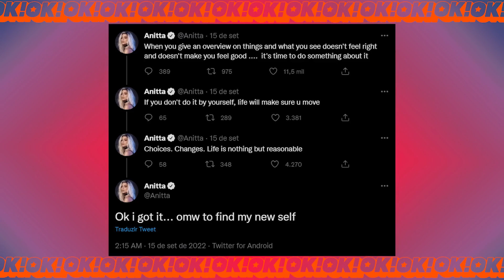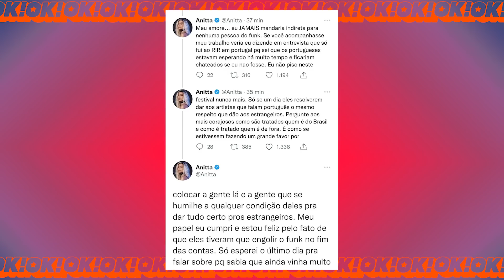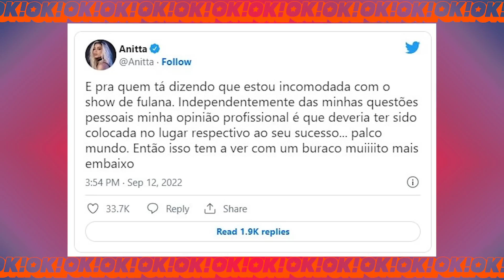HELP CARA, KATY VEM AÍ + BAPHOS DA ANITTA E RESUMÃO DO RIR 2022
OMG é tanta coisa pra contar que a gente tá até acelerado! Será que nossa patroa Anitta se separou? Tem resumão do RockInRio2022 e uptades sobre CaraDelavingne.

00:00 ABERTURA
00:20 CATUPIRY VEM AÍ
01:38 O QUE ROLOU COM A CARA?
04:51 ANITTA SOLTEIRA?
06:34 DE NADA GALERA
07:37 ANITTA HABLA MESMO
09:39 RESUMO ROCK IN RIO
12:51 PRECISAMOS FALAR DE JUSTIN

Ficha Técnica:
Locução: Tio @tio.okok
Direção/Metadata: Aline Peralta @alineperalta
Edição/thumb: Igor Mendes @igorrrrr